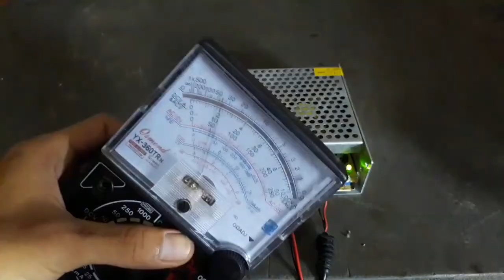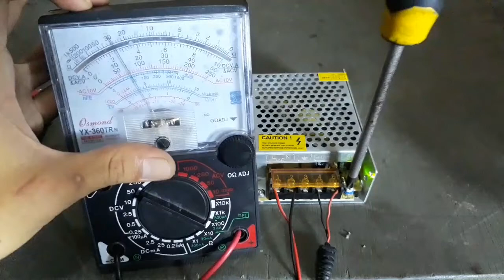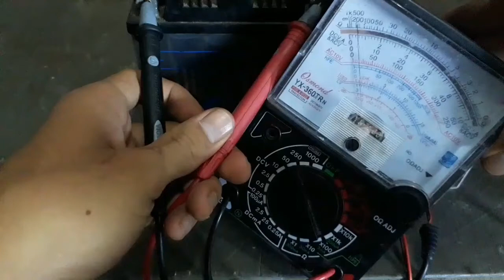Cara Membuat Charger Aki Dari Power Supply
Assalamualaikum hai sahabat teknisi, video di atas akan membahas cara membuat charger aki dari power supply, tentunya membuat charger aki ini menggunakan power supply 12v, yang bisa kamu beli di toko elektronik dengan harga murah. Membuat cas aki motor, membuat charger aki mobil, tutorial membuat charger aki mobil atau motor bisa kamu terapkan dengan tutorial membuat cas aki di atas. Kalau sebelum nya saya membahas, cara membuat charger aki dari power supply cpu, atau komputer. Sekarang saya kasih solusi buat sahabat yang ingin membuat charger aki namun tidak mempunyai power supply cpu nya :) semoga bermanfaat yah..